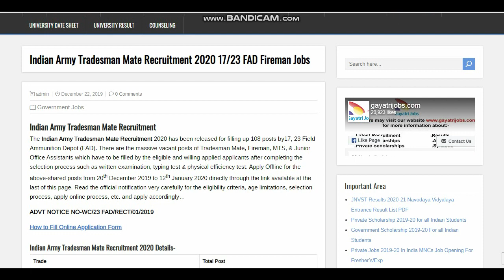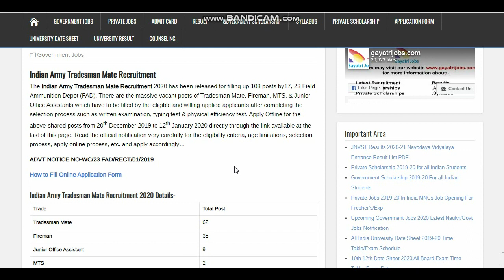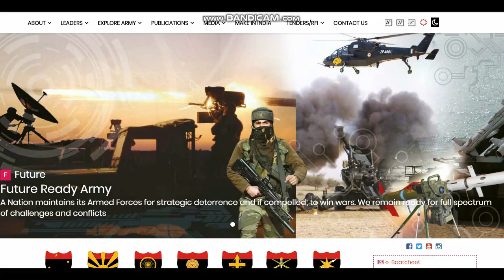Indian Army Tradesman Mate Recruitment 2020 17/23 FAD Fireman, MTS Jobs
The Indian Army Tradesman Mate Recruitment 2020 has been released for filling up 108 posts by17, 23 Field Ammunition Depot (FAD). Apply Online 17/23 FAD Recruitment by 12/1/2020 @